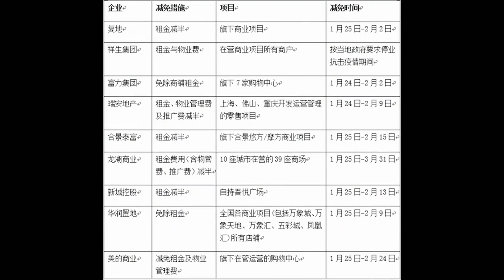疫情下的电影行业：损失全年票房或超20％ 专家呼吁减租减税